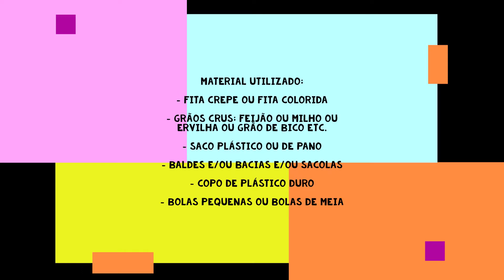12. Physical Education - 10th week Toddler